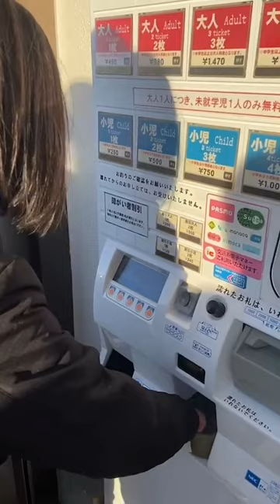Hiking the Most Climbed Mountain in the World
Located an hour by train from Shinjuku Station, Mt.Takao has it all: stunning views, delicious foods & religious sites